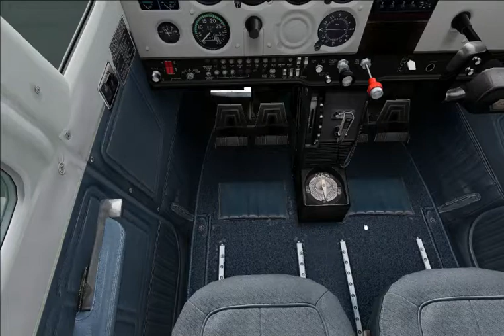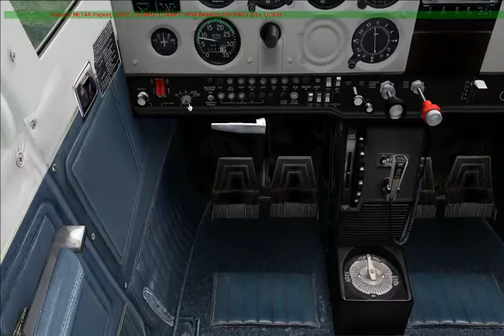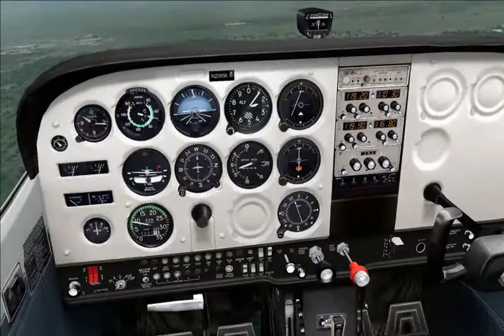Cessna 172N - Emergency procedures